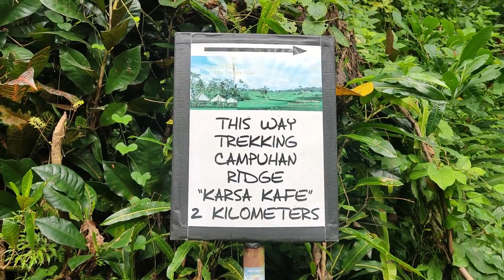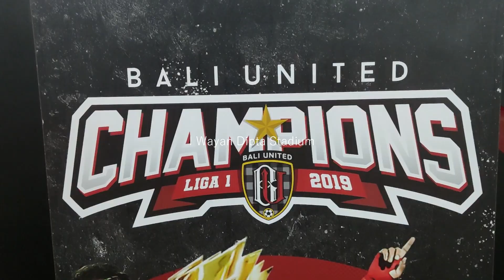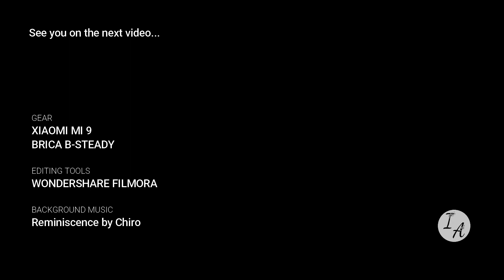Get lost together | Bali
Spending time in Bali. Didn't know where to go, just ride ☺

Special credit【Music】
provide by BuGuMi